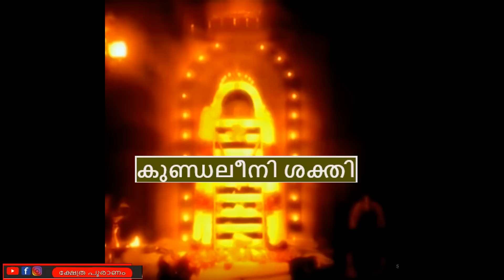പ്രാർത്ഥിക്കുമ്പോഴോ അമ്പലത്തിൽ വച്ചോ കോട്ട് വാ വരാറുണ്ടോ?... jyothisham Malayalam.. astrology...yawn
Nakshatra (Sanskrit: नक्षत्रम्, romanized: Nakṣatram) is the term for lunar mansion in Hindu astrology and Indian Astronomy. A nakshatra is one of 28 (sometimes also 27) sectors along the ecliptic. Their names are related to a prominent star or asterisms in or near the respective sectors.

  In the process, the Nakshatra Abhijit was left out without a portion.: 179  However the Abhijit nakshatra becomes important while deciding on the timing of an auspicious event. The Surya Siddhantha concisely specifies the coordinates of the twenty seven Nakshatras.: 211

Each of the 27 Nakshatras cover 13° 20’ of the ecliptic each. Each Nakshatra is also divided into quarters or padas of 3° 20’, and the below table lists the appropriate starting sound to name the child. The 27 nakshatras, each , which is the number of beads in a japa mala, representing all the elements of Vishnu. It is very difficult to get back any lost articles for people born in any of the nakshatra under Madhyaksha.